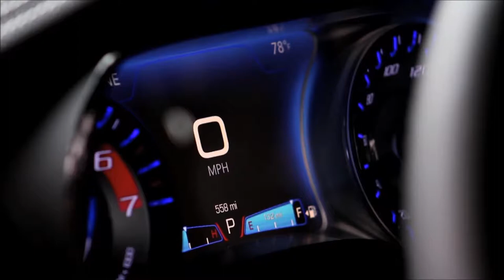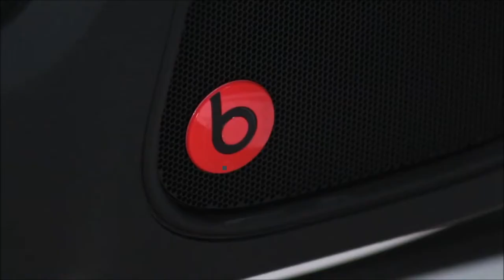2018 Chrysler 300 Running Footage, Exterior, Interior Views 300C and 300S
2018 Chrysler 300 Running Footage, Exterior, Interior Views 300C and 300S

    Chrysler repositions the 300 model lineup to Touring, Touring L, 300S, Limited and 300C to better align with the all-new Chrysler Pacifica
    New entry-level Touring model offers cloth interior and 17-inch aluminum wheels
    Limited model now offers 20-inch aluminum wheels
    New Mocha leather interior option available on Limited and 300C models
    2018 300C model comes standard with the 5.7-liter HEMI V-8, offering best-in-class V-8 horsepower and torque
    New available options include:
        Sport Appearance Package and Chrome Appearance Package on Touring
        BeatsAudio and Alloy Package on the 300S
        Harman Kardon premium audio system, navigation, power sunshade, dual-pane sunroof on the Limited
        Harman Kardon premium audio system, navigation, power sunshade, dual-pane sunroof and Sun/Sound/Nav bundle on the 300C
    New Green Metallic Clear Coat and Ocean Blue Metallic Clear Coat exterior paint options added to the lineup

Highlights

    Class-exclusive TorqueFlite eight-speed automatic transmission is standard on every model, delivering best-in-class V-6 highway fuel economy, plus best-in-class V-6 and V-8 driving range
    All Chrysler 300 V-6 models are available with the segment’s most technologically advanced all-wheel-drive (AWD) system, which includes a segment-exclusive active transfer case and front-axle-disconnect system to improve real-world fuel economy. This advanced AWD system seamlessly transitions between rear-wheel drive (RWD) and AWD with no driver intervention to maximize fuel economy
    Chrysler 300S offers more athletic and youthful appointments to the lineup thanks to a unique 300-horsepower Pentastar V-6 engine with paddle shifters and sport mode, performance suspension, blacked-out exterior accents, 20-inch Hyper Black wheels, leather-wrapped sport seats, exclusive Piano Black interior accents and available signature 10-speaker BeatsAudio system
    As the pinnacle of the lineup, the 300C features model-exclusive Platinum Chrome finishes, 20-inch polished-aluminum wheels, sport mode with paddle shifters, available signature two-tone Indigo/Linen (Black and Mocha also available) interior environment with segment-exclusive deep-quilted and perforated Nappa leather seats and door panels, hand-sanded natural pore wood, French accent stitching and leather-wrapped steering wheel with unique chrome accent ring
    Sport mode instantly transforms the personality and performance of the Chrysler 300S and 300C models by reducing shift times from approximately 400 milliseconds to 250 milliseconds, increased engine and throttle responsiveness, firmer steering feel and turns AWD “on” (if off) with AWD models for improved dynamics
    For drivers who want even more performance from the 300C model, the legendary 5.7-liter HEMI® V-8 engine with Fuel Saver Technology is standard for 2018, and delivers 363 horsepower, 394 lb.-ft. of torque, 0-60 miles per hour (mph) in less than 6 seconds and best-in-class V-8 driving range (EPA estimated 16 mpg city/25 mpg highway/19 combined)
    Chrysler 300 offers a 360-degree perspective thanks to the SafetyTec Plus Group’s Full-speed Forward Collision Warning – Plus, Adaptive Cruise Control-Plus with Full Stop, Lane Departure Warning with Lane Keep Assist, Blind-spot Monitoring, Rear Cross Path detection and more
    For drivers who want more handling capability, a performance-tuned suspension with increased spring rates, performance-tuned steering and bushings, larger sway bars (with V-8 engine) and Goodyear Eagle F1 three-season tires is available on rear-wheel-drive Chrysler 300S models